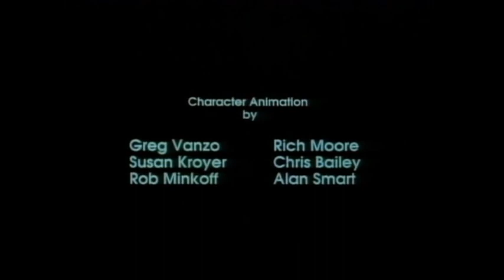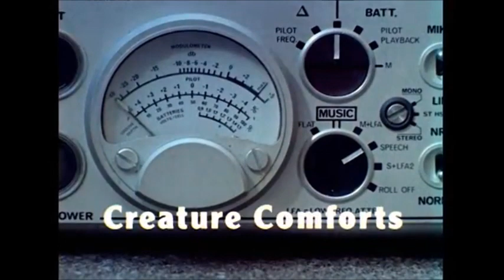FTV Continuity 23 4 23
This is the FTV Continuity leading into 2 Animated Shorts from the 80s!